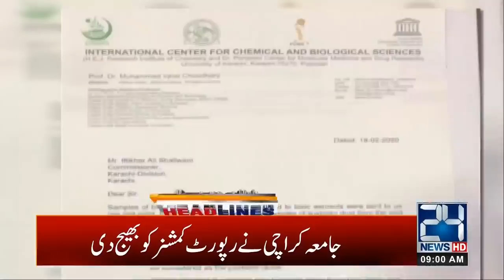9am News Headlines | 19 Feb 2020 | 24 News HD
9am News Headlines | 19 Feb 2020 | 24 News HD

24 News HD is one of the leading news channels of Pakistan bringing you the latest current affairs from Pakistan and around the world.  Live National Assembly and Senate Session.